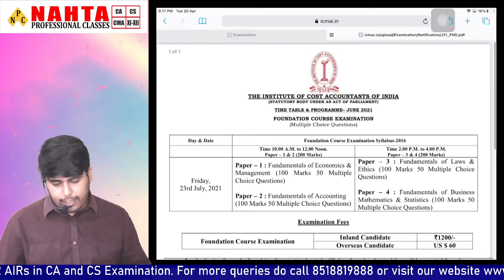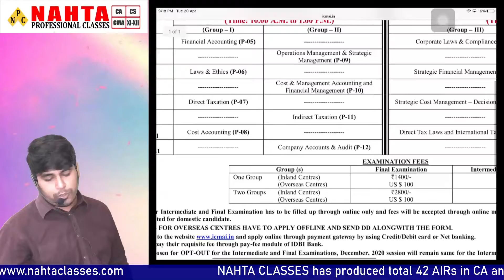CMA EXAMS POSTPONED | UPDATE BY ICMAI| NAHTA CLASSES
To Buy Our Courses